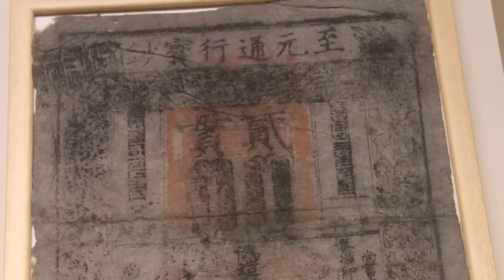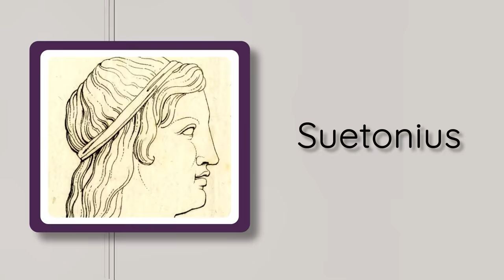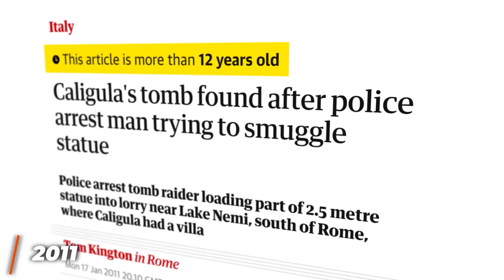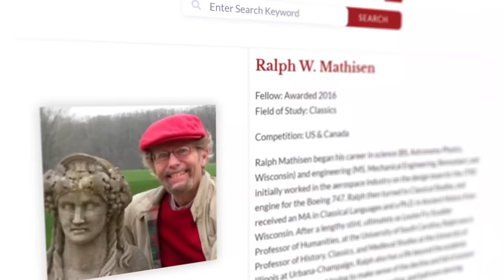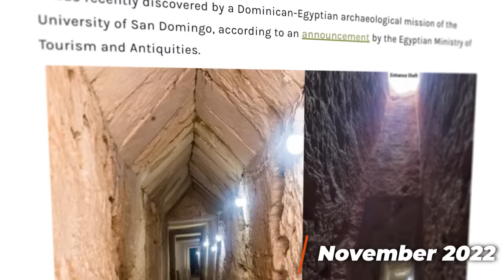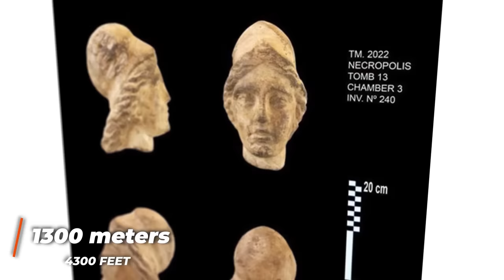Ancient Tombs that Archaeologists Can't Find